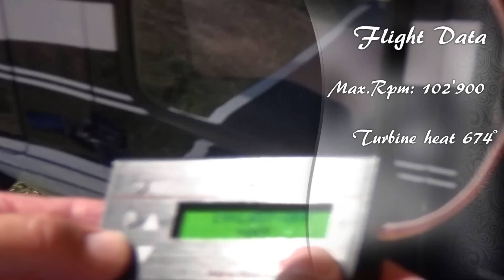Heli-Alps Super Scale Turbine Bell-429 GlobalRanger R/C Helicopter by Toni for Sale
A.L.K Heli-meeting 2015
Heli-Alps Scale Turbine Bell 429 GlobalRanger
Super R/C Helicopter by Toni for Sale